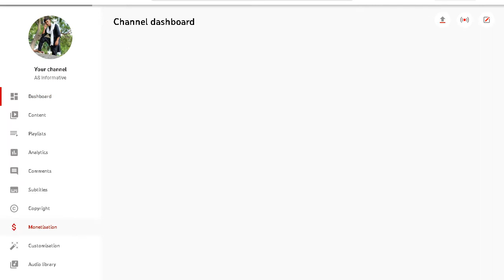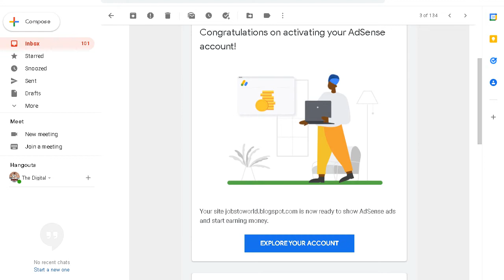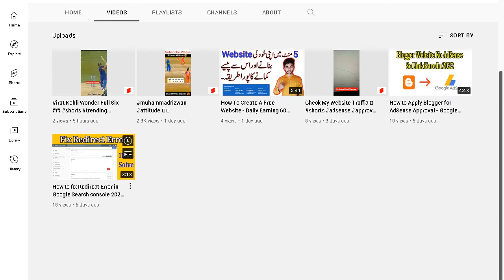How to Get Google AdSense Approval for Blogger - AdSense Approval In 2022